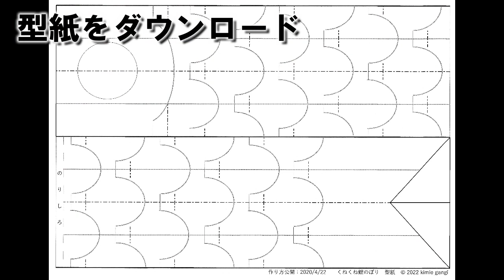kimie gangi プリントで 超簡単！「くねくね鯉のぼり」の作り方 swimming carp colored paper 5月 こいのぼり 壁面飾り DIY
プリンターを使っていろ上質紙に直接プリントアウト。
あとは、線に沿って切ったり折ったりするだけで「くねくね鯉のぼり」ができます。模様はお好みで描いてください。
厚手の紙の方がきれいにできるので、色上質紙は厚口をお使いください。
型紙はこちらからダウンロードしてください。
チャプターリスト
00:00　オープニング
00:10　型紙をプリント
00:22　折り筋
01:19　切り込み
01:48　折り方
02:23　模様
BGMの音源は「童謡･唱歌の世界」から「鯉のぼり」を使わせていただいています。